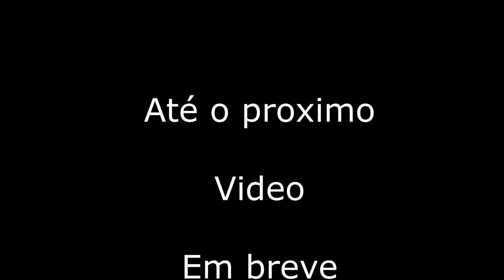PASSANDO POR CAROLINA MA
CIDADE DOS BANHOS NATURAIS ECOTURISMO